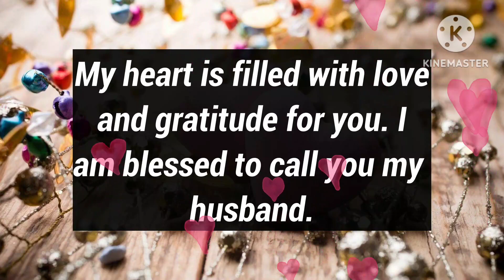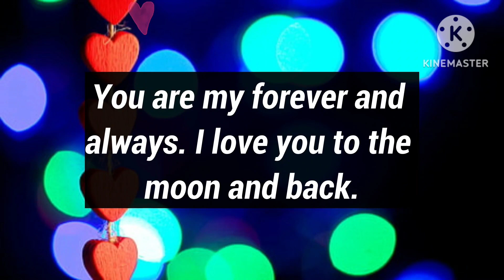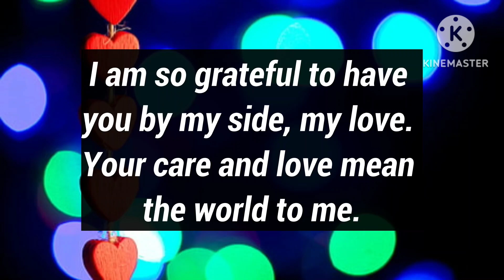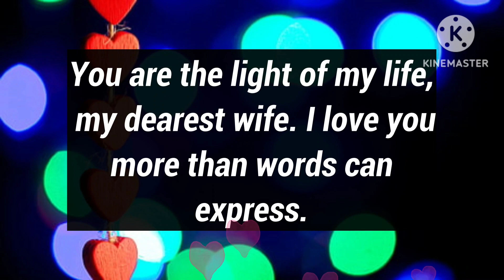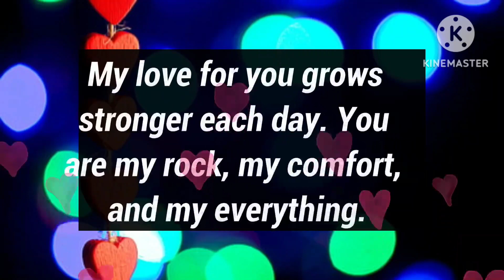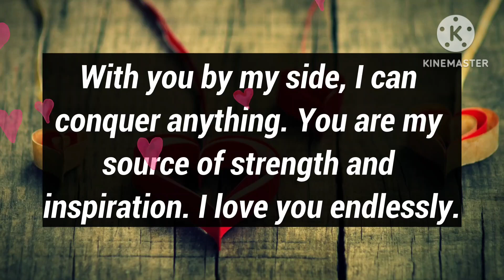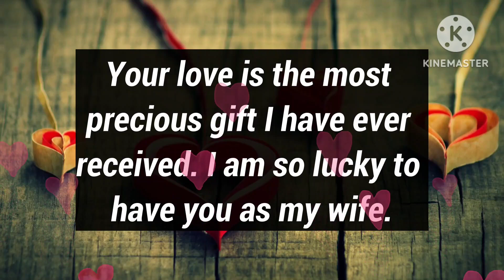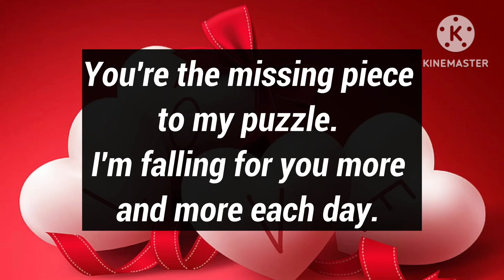Dm to Df ❤️🙂 || Please don't be so depressed,sweetheart...🫂😞💞💋😽😘